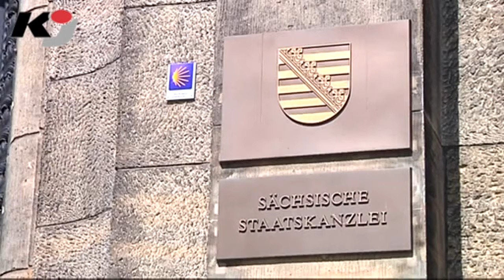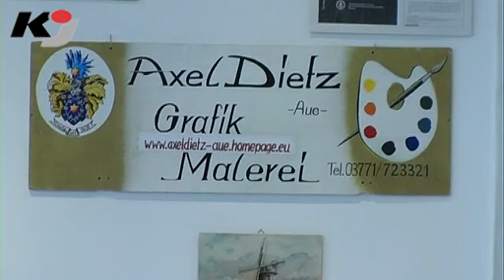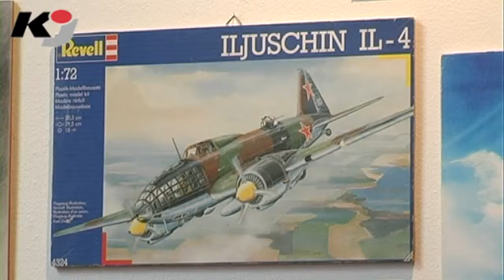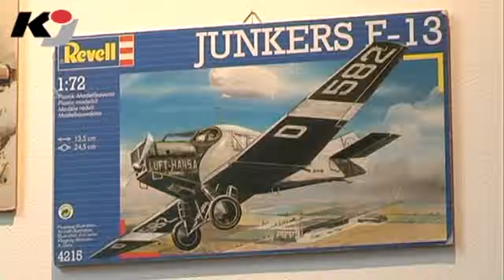erzTV KOMPAKT zeigt Trabi-Maler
BEIERFELD: Dieser Trabi (Bild) wurde von Axel Dietz gemalt. In der Galerie der anderen Art im Auer Rathaus zeigt eine kleine Sonderausstellung derzeit Werke des Künstlers. Für uns Anlass, den Grafiker, Maler und Designer aus Aue in der aktuellen Wochenserie in erzTV KOMPAKT vorzustellen. Weitere Themen sind: Alkoholverbod am Schutzteich in Annaberg-Buchholz; Erzgebirger holen Preis in Sibierien; Veranstaltungstipps.